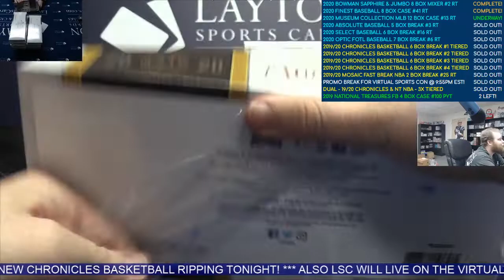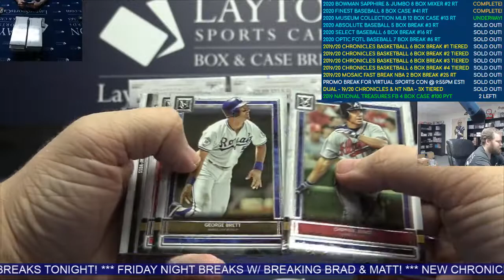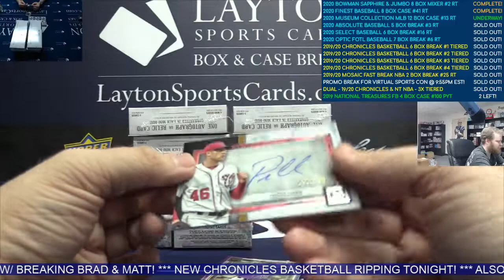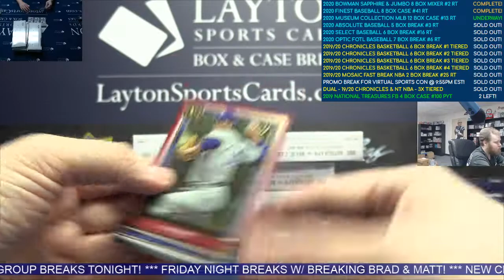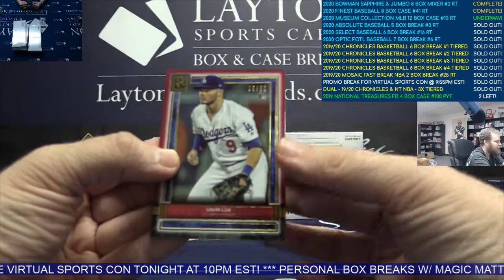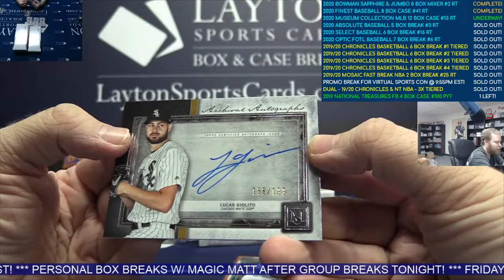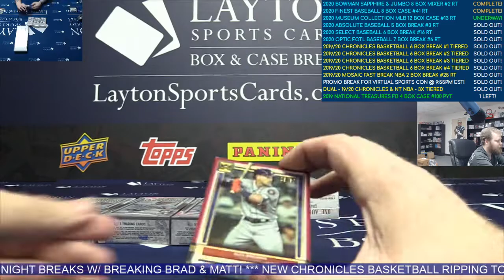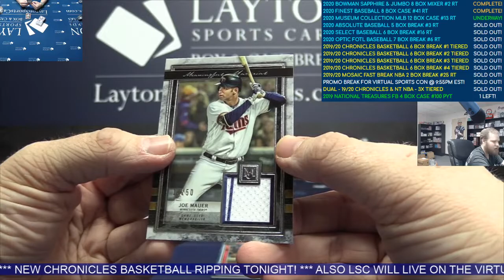2020 Topps Museum Collection Baseball Hobby 12 Box Case Break #13